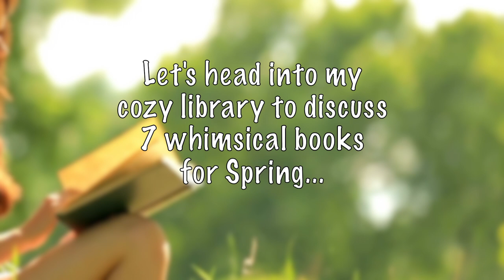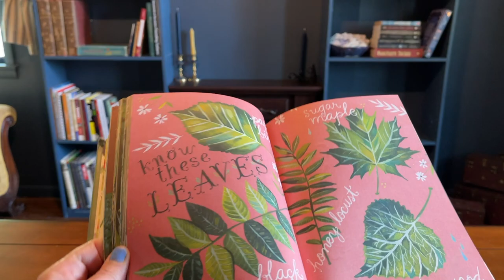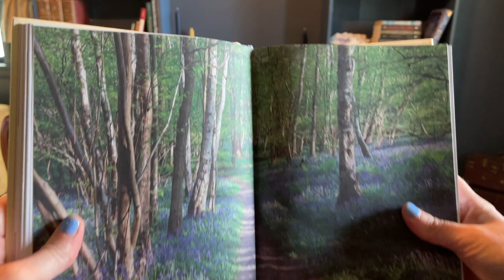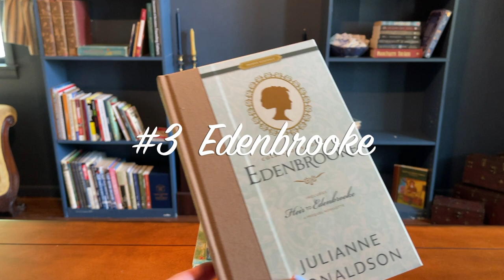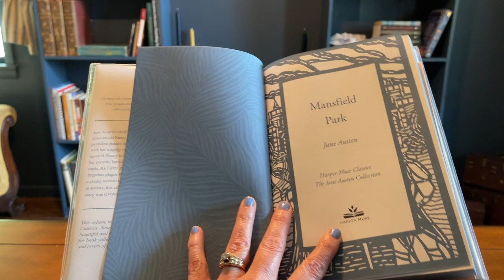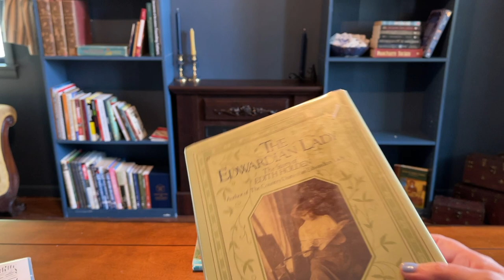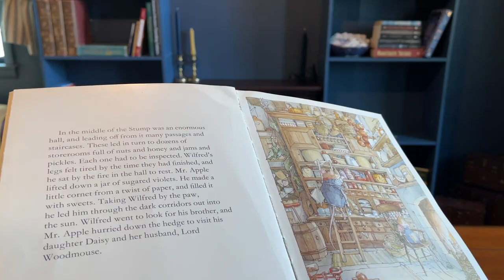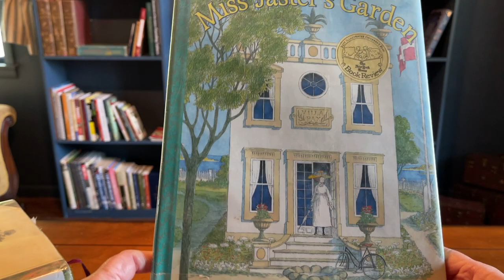Clean romance + Jane Austen books for SPRING! Christian fiction books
cleanromancebooks 7 cottagecore books book haul to read during Spring! I hope you enjoy this mix of Christian fiction, a Jane Austen classic, whimsical middle grade, & a field guide to enjoy the wonder of the outdoors like we did as children. I'm so glad you are here!

TIMESTAMPS & MY AFF LINKS FOR YOUR CONVENIENCE:
0:00 Cotttagecore Spring Books Intro
0:27 Your clean reads book buddy
0:37  Welcome to my lil cozy library!
1:07 Spring Book 1 by Katie Daisy
1:55 Spring Book 2 by Marta McDowell
3:02 Spring Book 3 by Julianne Donaldson
3:56 Spring Book 4 by Jane Austen
5:00 Spring Book 5 by Edith Holden
5:38 Spring Book 6 by Jill Barklem
6:17 Spring Book 7 by N.M. Bodecker